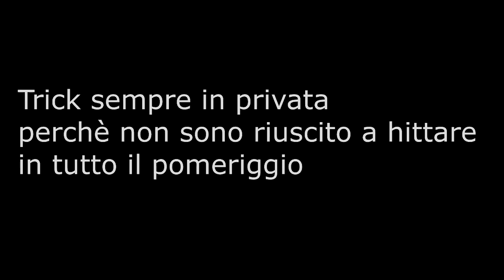TCT MW2 [ ITA ] ( PRIVATE TRICK )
Finalmente siamo tornati su MW2 , per i prossimi video cercherò di caricarli con più frequenza . In questo video ci sarà un gameplay in tutti contro tutti con un trick fatto in privata perché nel pomeriggio non riuscivo ad hittare :/
Purtroppo il mio audio si sente basso quindi dovete alzare il volume di youtube e anche del telefono/pc.
Background song by Vylet Pony - Fall to the Clouds (ft. LilyCloud) | Pony! | Vocals by LilyCloud & Vylet: